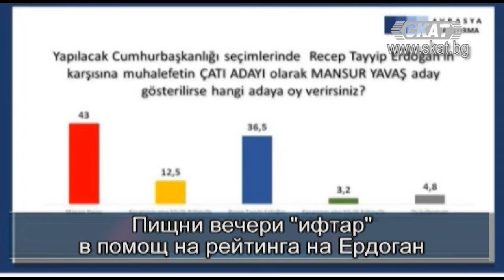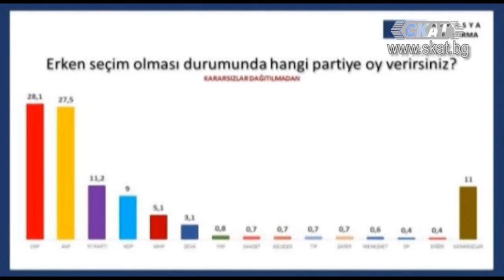Пищен "ифтар"=висок рейтинг!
Пищни вечери "ифтар" в помощ на рейтинга на Ердоган!